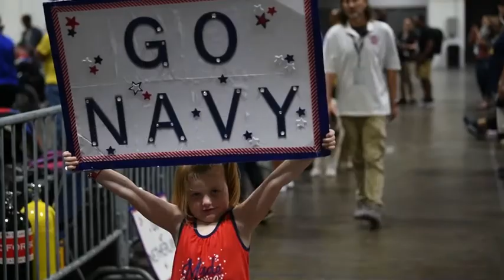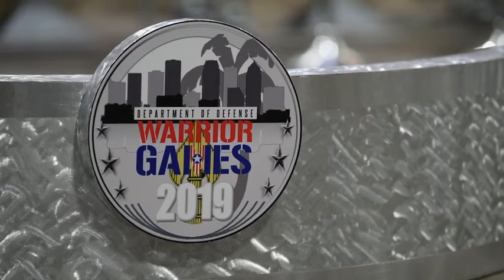DoD Warrior Games 2019 Shooting Finals B-roll 🇺🇸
🔴 [Author]:
Video by Petty Officer 1st Class Jonathan Trejo

🔴 [Location]:
United States

🔴 [Description]:
TAMPA, Fla. (June 28, 2019) Athletes compete in the shooting finals during the 2019 DoD Warrior Games in Tampa, Florida. The Warrior Games were established in 2010 as a way to enhance the recovery and rehabilitation of wounded, ill and injured service members and expose them to adaptive sports. Approximately 300 athletes are participating in 13 adaptive sport competitions June 21-30. The athletes represent the United States Army, Marine Corps, Navy, Air Force and Special Operations Command. Athletes from the United Kingdom, Australia, Canada, the Netherlands, and Denmark will also compete. (U.S. Navy video by Mass Communication Specialist 1st Class Jonathan B. Trejo/Released)

🔴 [VIRIN]:
190628-N-XG464-2001